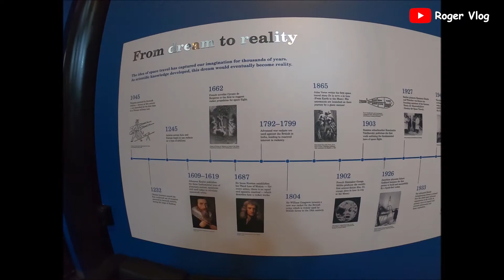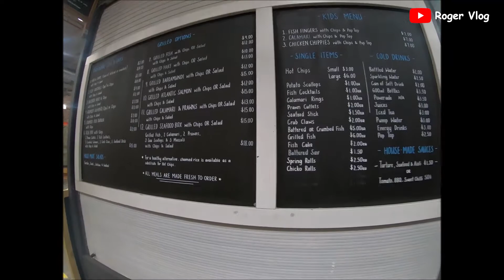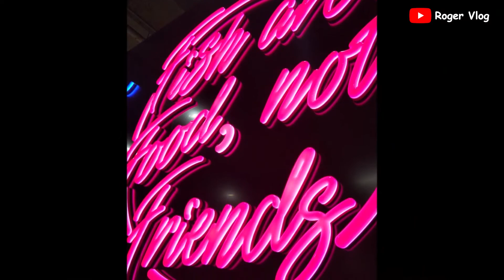【澳洲】離開Eastwood，再回到雪梨尋找美食！｜豆撈坊、Market City Fish and chips van、Power House Museum｜Roger Vlog Vol. 157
首先，感謝凰淇國際遊留學顧問!!
澳洲打工度假、遊留學，找他們就對了!!

第三次來到澳洲，第一次來到EASTWOOD，卻只有短暫的停留，再次回到雪梨市區!!
回到雪梨市區，記錄自己探險的歷程，去了Power House Museum
當然還去了豆撈坊、Market City Fish and chips van 享用美食XDDD
與大家分享!!

拍攝：Roger Chang
剪輯&後期製作：Roger Chang

【澳洲】卡布丘Caboolture假日市集、亞洲超市購物去｜澳洲布里斯本打工度假｜Roger Vlog feat. Pei｜Vol.77

【澳洲】邦代海灘中秋烤肉趣!!!｜QVB維多利亞女王大廈、SDGs、邦迪海灘Bondi Beach、 打工度假｜feat. Pei｜Roger Vlog Vol. 91

【澳洲】出發 雪梨 打工度假 ，第一天的城市探索！｜Town Hall、QVB、Opera House｜Roger Vlog Vol.144 feat. 凰淇國際遊留學顧問 & 毛毛